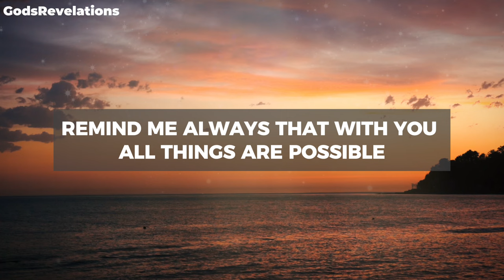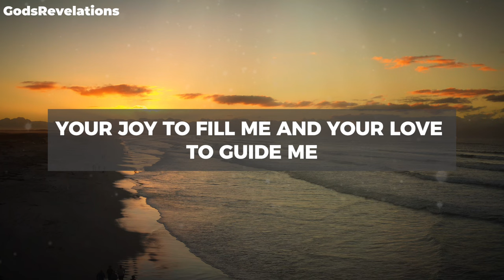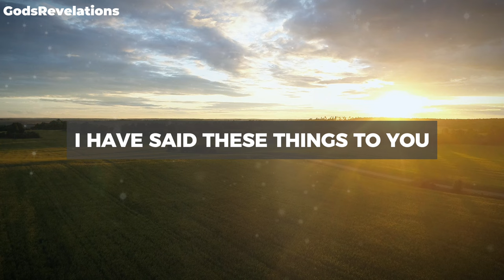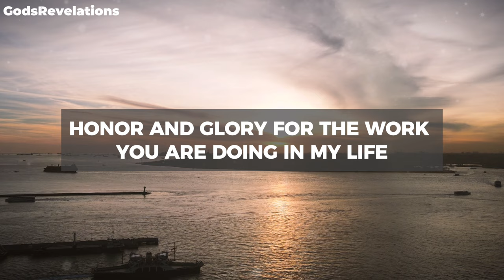God's Revelations - Begin Your Day With A Morning Prayer for Strength In God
godsrevelations